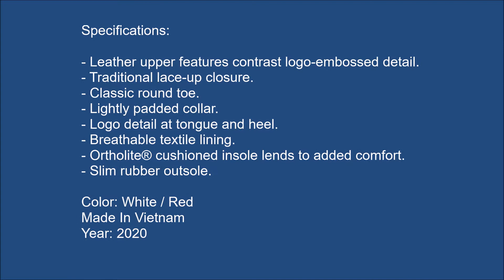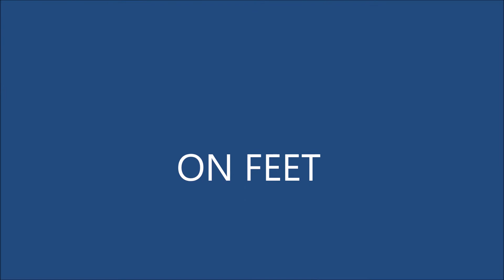Lacoste Carnaby Evo 119 9 US SMA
The Carnaby from Lacoste is a sports inspired cupsole silhouette boasting a box leather upper and padded collar for comfort. Tonal features include stitching, metallic eyelets, and flat laces. Complete with signature branding and repeating debossed 'Lacoste Paris' graphic. - Breathable OrthoLite insole - Off white rubber outsole

Lacoste shoe models, popular among men of all ages regardless of their style preferences, have been reinterpreted in the Spring/Summer Collection, combining modern and sporty style with new technologies and materials.